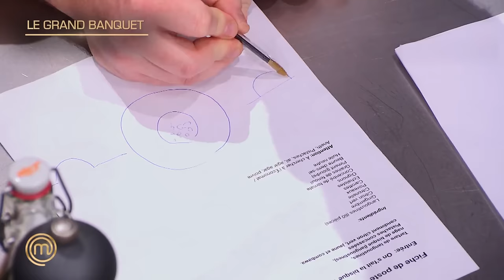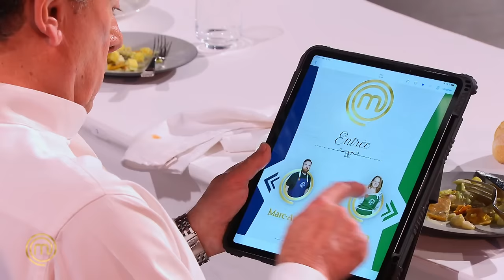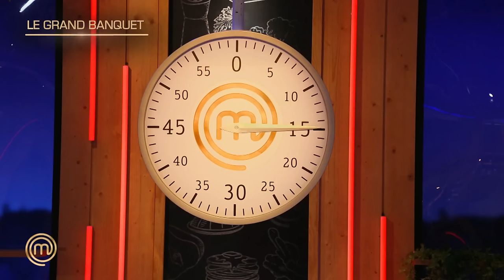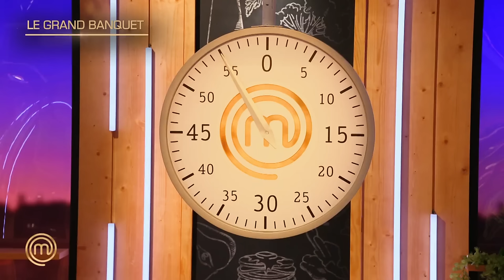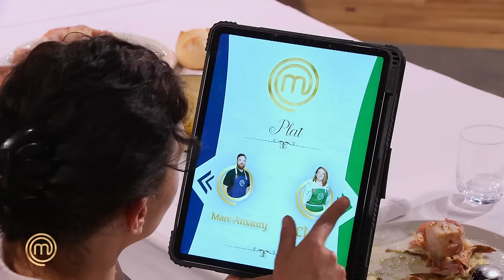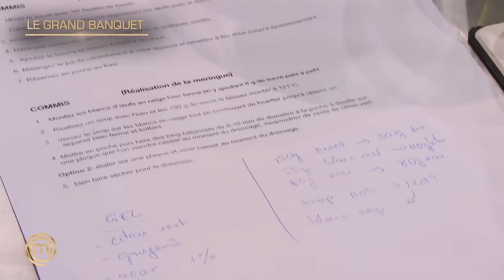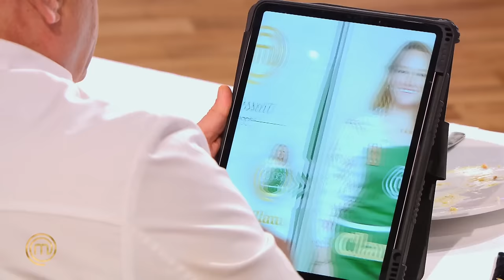Le grand affrontement : La finale monumentale | SAISON 6 - EP6 COMPLET | MASTERCHEF FR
MasterChef c'est aussi et surtout une aventure humaine exceptionnelle qui propose à des hommes et des femmes de changer de vie.

MasterChef va leur offrir cette opportunité unique puisque, grâce aux conseils d'un jury composé de grands professionnels de la Gastronomie, ils vont pouvoir progresser, acquérir un savoir-faire et se prouver qu'ils sont capables de se lancer dans ce métier.

Issus de tous les milieux et de toutes les régions de France, ils étaient 18000, de 18 à 70 ans, à se présenter lors des sélections. 100 d'entre eux ont été retenus et ont ensuite été soumis à une batterie d'épreuves.

Au final, il n'en restera qu'un, élu " MasterChef ". Il remportera 100.000 euros, 6 mois de formation dans une très grande école de cuisine, l'édition du livre de ses propres recettes et pourra enfin vivre de sa passion, la cuisine !